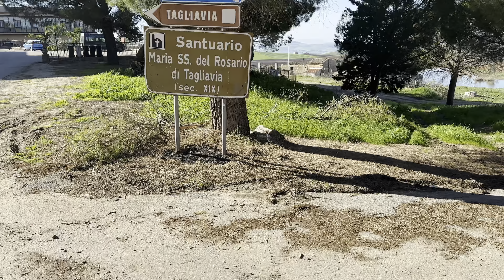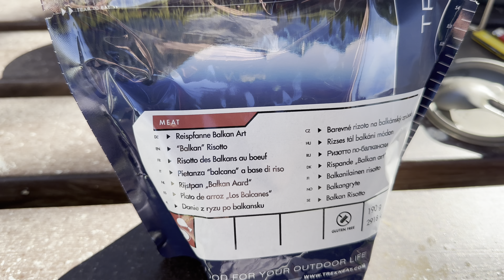Ma quanto è verde questa Sicilia - Magna Via Francigena - [ Day 2 ]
Buongiorno ragazzi,
il secondo giorno della Magna Via Francigena è tutta un'altra storia rispetto al primo.
Un netto salto di qualità: vallate stupende di un verde assurdo tra Santa Cristina Gela e Corleone.